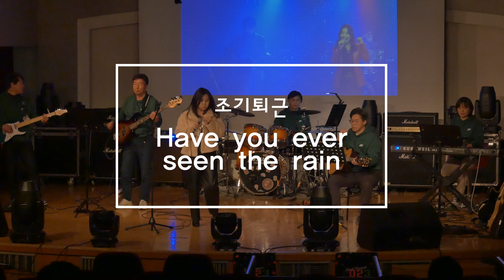스노우드롭 조기퇴근 - Have you ever seen the rain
직장인밴드 스노우드롭